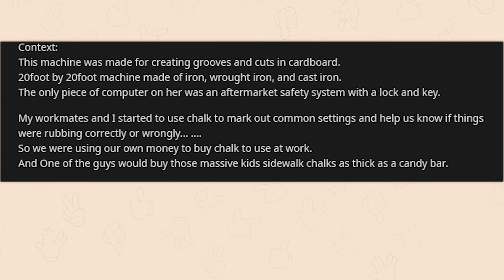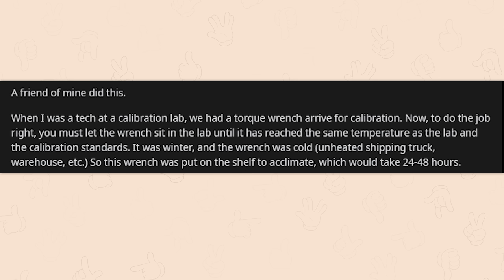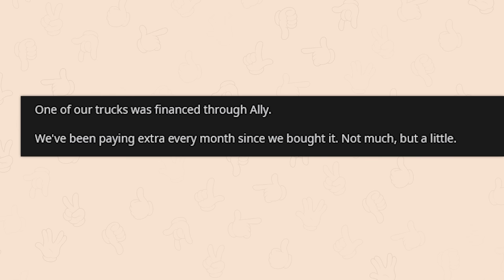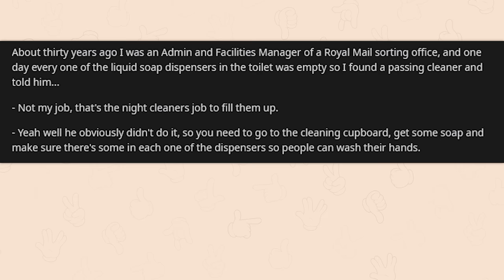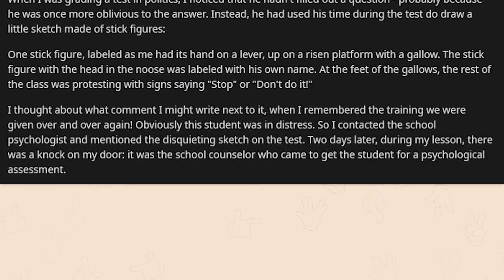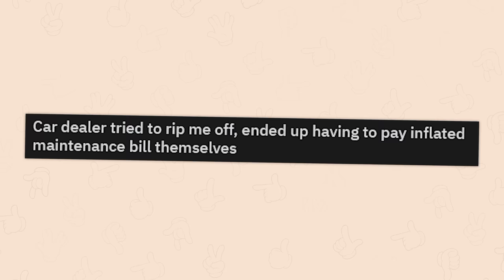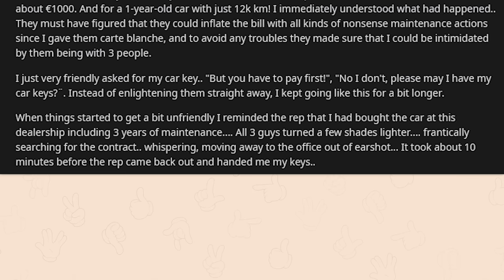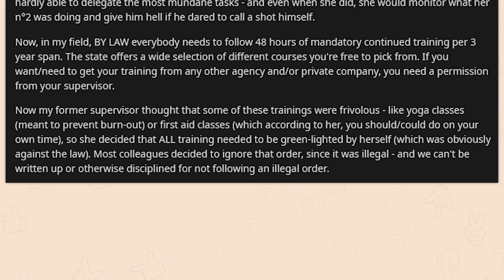r/MaliciousCompliance | atrophy or bust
Top posts from r/MaliciousCompliance on Reddit. Video credits below.